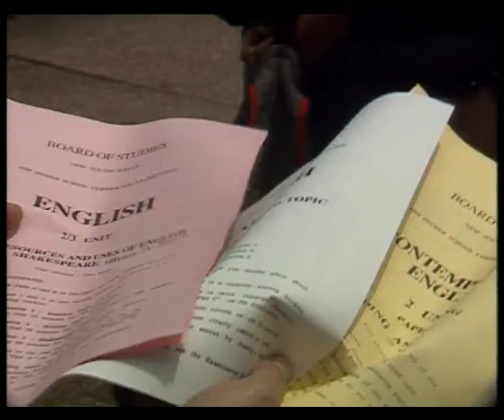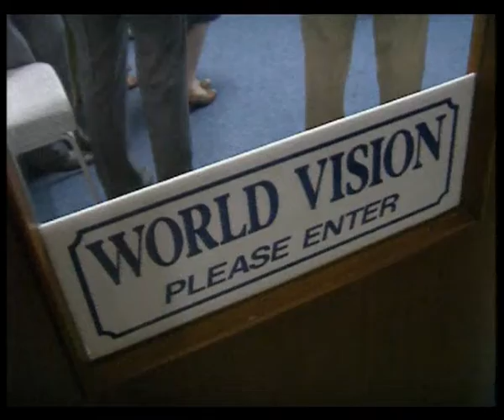10B 05 News item NBN Television 11 September 1990